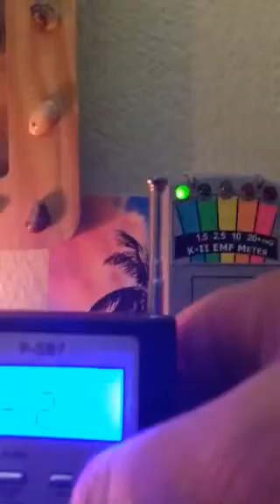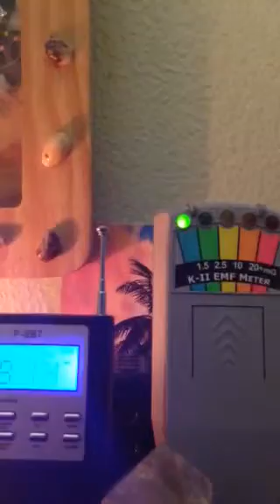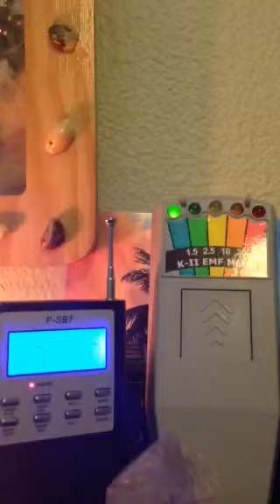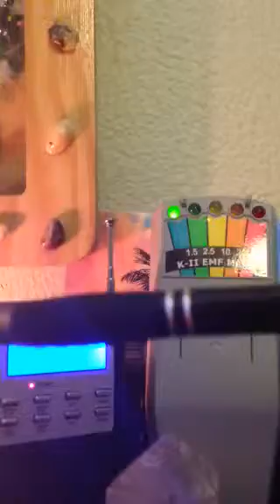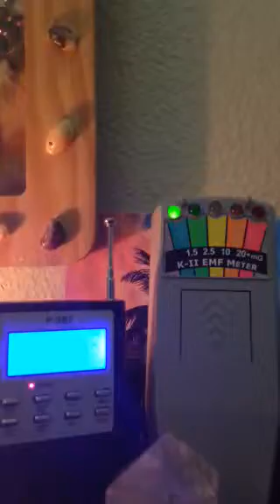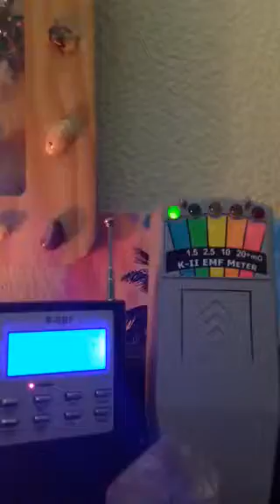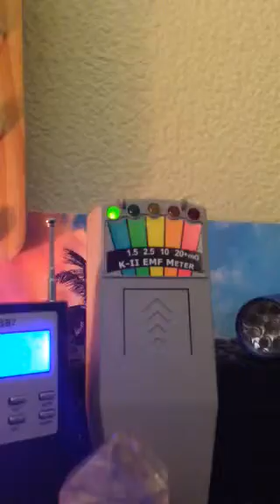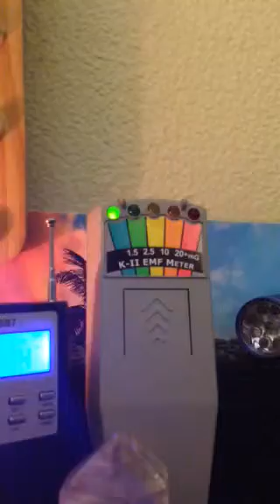PSB7 EVP: "That is no surprise"@7:12, my room.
Spirit Box settings; same reverse at 250, the K2 was active "not surprised?" (LOL). "8?" spirits.